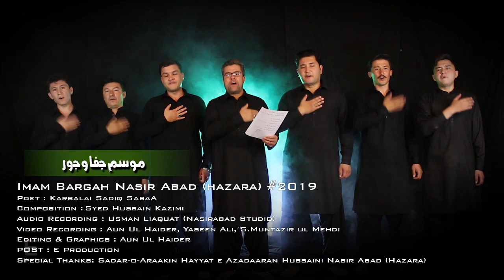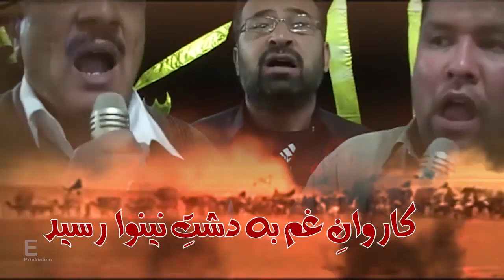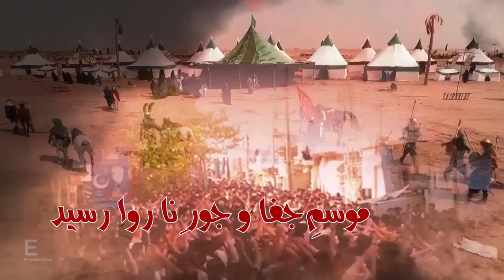Daste Nasir Abad Noha 2019 - Mosam E Jafa Wa Jor E Na Rawa Rasid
Daste Nasir Abad Noha
Writter  :            Sadiq Saba
NOha :              Mosam E Jafa Wa  Jor E Na Rawa Rasid
Compose  :      Sayed Hussain Kazimi
Sdutio  :           Nasir Abad Studio
Vedio  :            Anul Ul Haider , Syed Muntazir Ul Mehdi , Yaseen Ali
Editing  :         Syed Muntazir Ul Mehdi